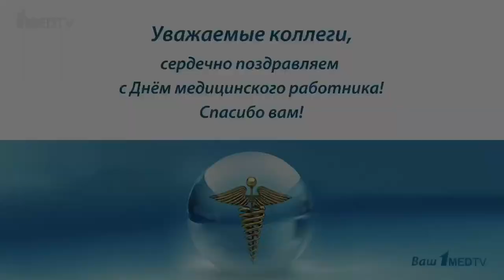Поздравляем с днём медицинского работника!